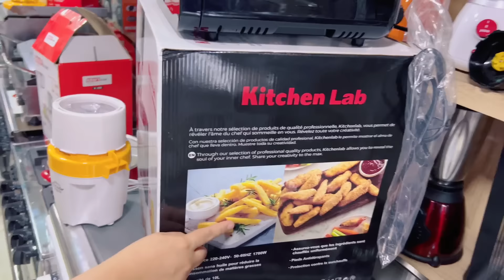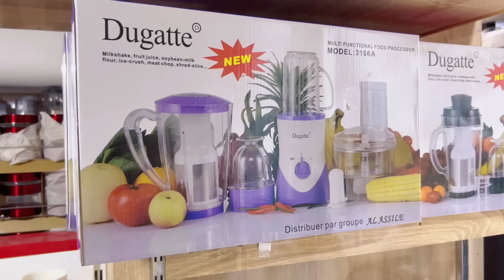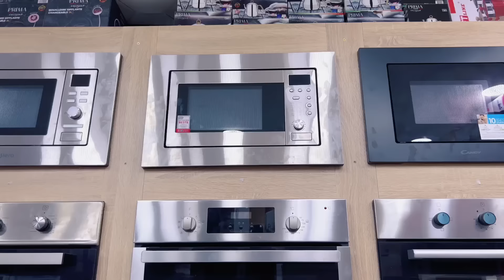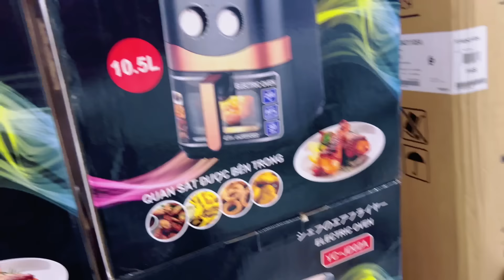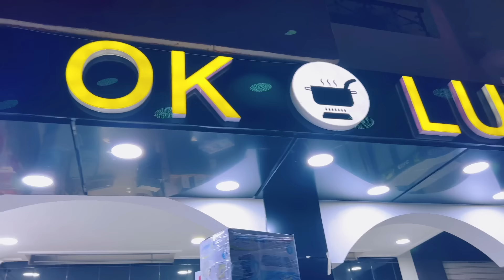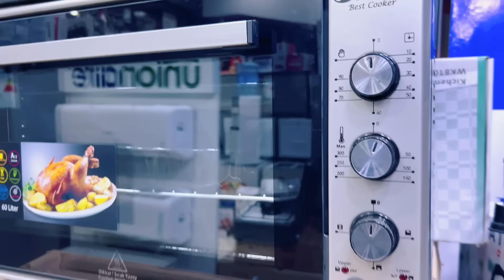اكتشفوا معيا هديتي لمحبوبة بمناسبة دار جديدة